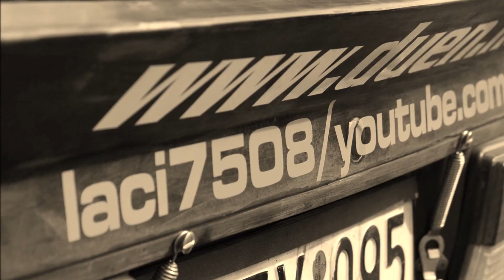Bútor R. /SKODA FABIA R5/ -Márta J. /PEUGEOT 208r2/ CERED-TESZT (2019.10.04.)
Video By Bozó Dávid